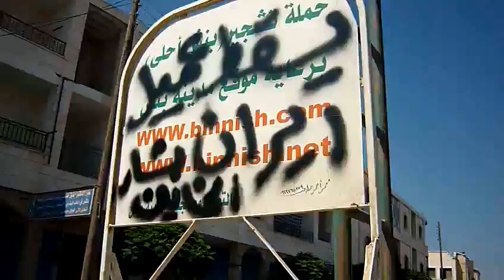إدلب - بنش || خميس الاضراب العام 7-7-2011 -جـ 1